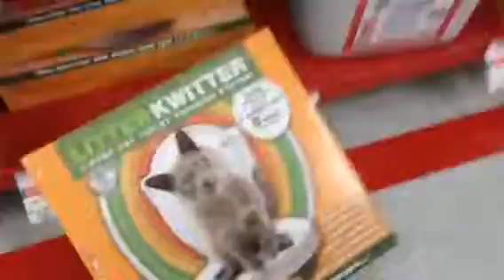Pet Store Customer in Training